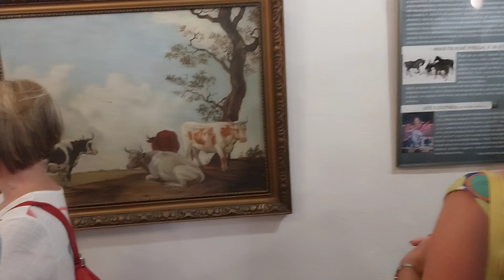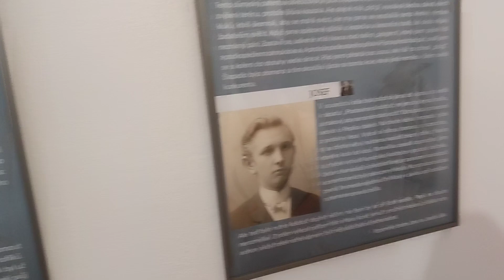V Třešti začala výstava o Josefu Liškovi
V třešťské pobočce Muzea Vysočiny Jihlava začala koncem června výstava, kterou kurátorka Milina Matulová přibližuje život, dílo a odkaz Josefa Lišky, jedné z nejvýraznějších osobností Třeště přelomu 19. a 20. století. Výstava s titulem „Josef Liška (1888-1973)“ představuje do závěru září mimořádně široký kulturní záběr Josefa Lišky. Ukazuje vyučeného krejčího coby schopného malíře, sochaře, hudebníka, kapelníka či mimořádného betlémáře a řezbáře. Více k letní výstavě a osobnosti Josefa Lišky přineseme v JL.